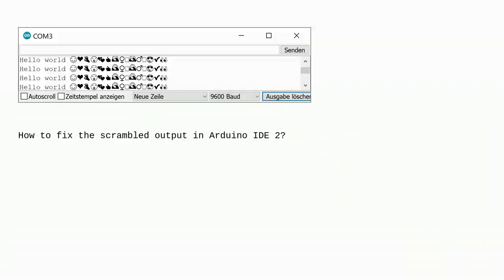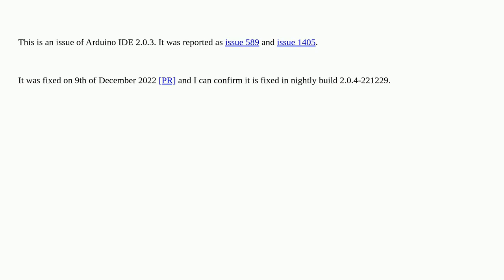How to fix the scambled output of the emojis in Arduino IDE 2?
A special thanks goes out to the community

  arduino-ide-2 serial